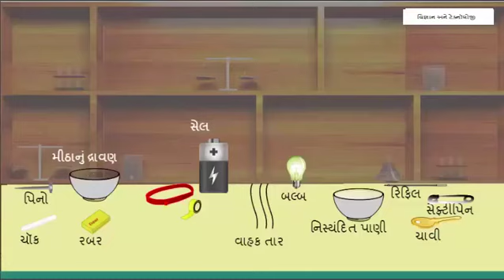Std7 Sem2 Science Unit1 3 Vidhyut Vahak Ane Avahk Ni Samaj